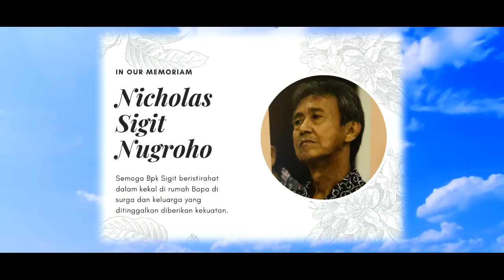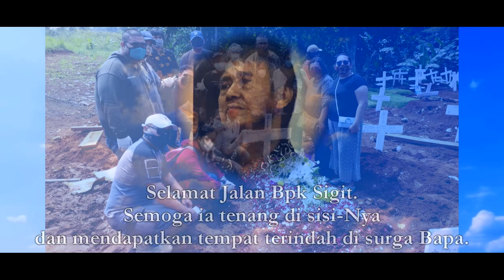IN MEMORIAM BPK. NICHOLAS SIGIT NUGROHO, 29 April 2020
Video peringatan ini dibuat sebagai rasa terima kasih kami kepada Alm. Bapak Nicholas Sigit Nugroho  yang biasa kami panggil Bpk. Sigit, yang telah dipanggil Tuhan pada hari ini Rabu 29 April 2020.

Terima kasih Bpk Sigit atas sapaan, tawa dan kasih Bapak kepada umat dan gereja St.Leo Agung melalui pelayanan Bapak yang luar biasa, tak mengenal sakit,waktu dan lelah mengiringi paduan suara maupun umat untuk bernyanyi memuji dan memuliakan Tuhan.

Tak dapat membalas budi Bapak, namun yang pasti Doa kami,Romo dan umat Paroki Jatiwaringin selalu menyertai perjalanan Bapak dan Jadilah Pendoa bagi Kami di surga.

BERISTIRAHAT LAH DALAM DAMAI DI RUMAH BAPA BERSAMA PARA KUDUS DI SURGA. AMIN.

"Berharga di mata Tuhan kematian semua orang yang dikasihi Nya" ( Mazmur 116:15)